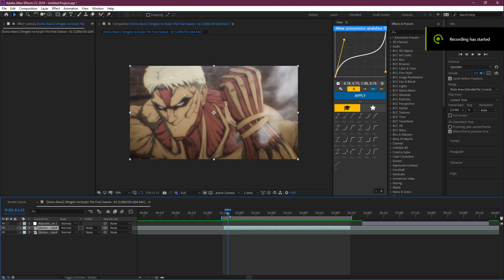High Quality After Effects Tutorial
u can use this method with SVP cuz there is no different XD